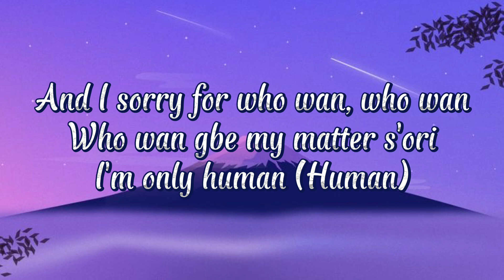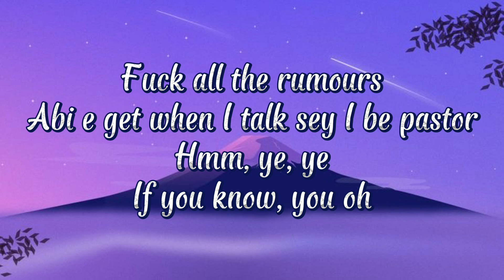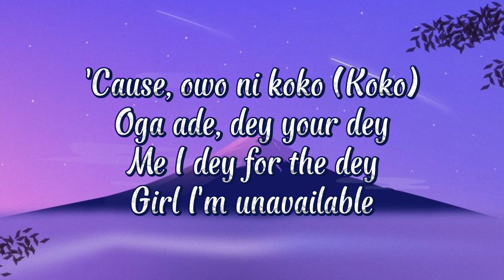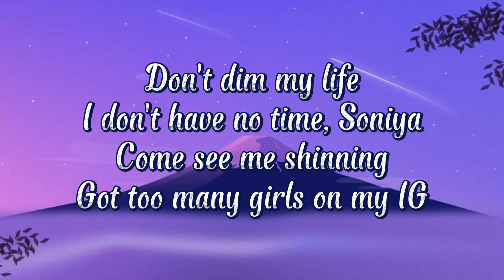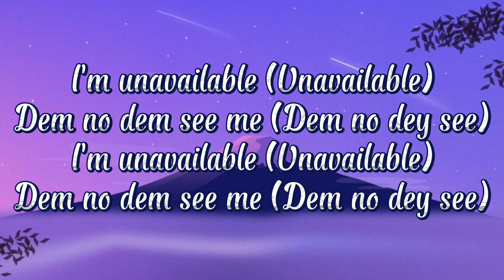Davido & Musa Keys - Unavailable (Lyrics)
[Intro]
Baddest
You know
Eh, eh, eh, eh
Tune into the king of sounds and blues
Initiating rage process

[Chorus: Davido]
I'm unavailable (Unavailable)
Dem no dem see me (Dem no dey see)
I'm unavailable (Unavailable)

And I sorry for who wan, who wan
Who wan gbe my matter s'ori
I'm only human (Human)
So make no body para oh
Say I carry woman (Woman)
Shey na man wey I for carry?
Fuck all the rumours
Abi e get when I talk sey I be pastor
Hmm, ye, ye
If you know, you oh
The kind work
If it's not owo oh
I can't talk
'Cause, owo ni koko (Koko)
Oga ade, dey your dey
Me I dey for the dey
Girl I'm unavailable

[Chorus: Davido]
I'm unavailable (Unavailable)

[Verse 2: Musa Keys]
Don't dim my life
I don't have no time, Soniya
Come see me shinning
Got too many girls on my IG
I'm changing my life oh
And my mama proud in me
She got me going
This friend took all my freedom
'Cause I'm a big propeller, save the remorse
Girls go jealous, 'cause I dey Banana
I'm a big propeller, save the remorse
I'm a big propeller, save the chedda
Fuck their father
Chiki-chi-chiki-chi-chi

[Chorus: Davido]
I'm unavailable (Unavailable)